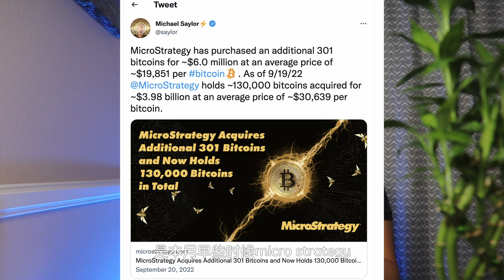加息100个基点！微策略再次抄底比特币，纳斯达克即将推出比特币以太坊托管业务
你好，我是Alex阿力，我们今天来分析一下几个方面的内容，第一，MicroStrategy微策略又一次买进比特币，我们今天盘点一下，除了微策略还有哪些大公司目前公开还持有比特币，第二，纳斯达克传出来消息，计划推出机构加密托管服务，目前新产品正在等待监管部门的批准。这条消息到底能给未来的市场带来什么样的深远影响。第三，明天即将公布的加息结果，大家觉得会怎么样？

兄弟们，Eternal Brawl游戏注册链接： 推荐码：EXK9GN, 填写可以获得空间公会的双倍经验！召唤石0.1ETH，买好就能挂在opensea出售，最高能买到10ETH，100倍收益！！项目方全体成员通过KYC身份认证，不会跑路！